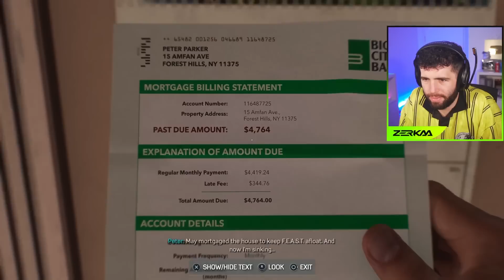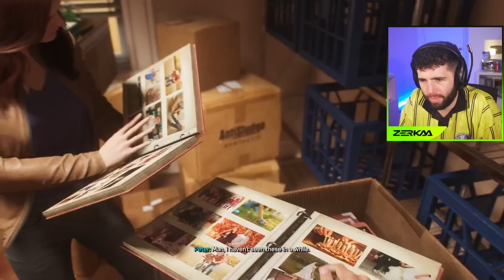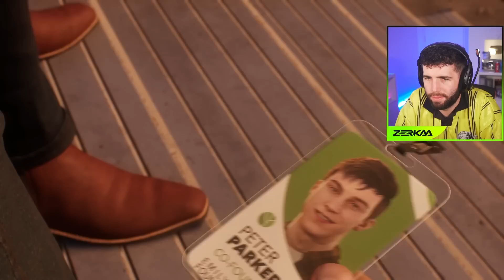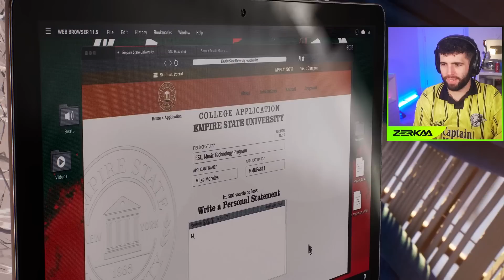OUR HARDEST MISSION SO FAR... (Marvel's Spider-Man 2 #2)